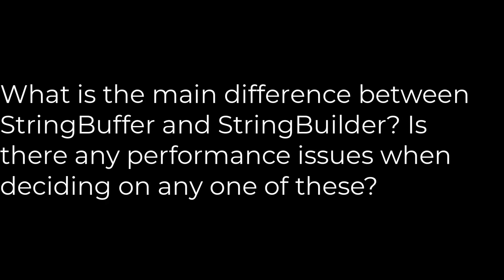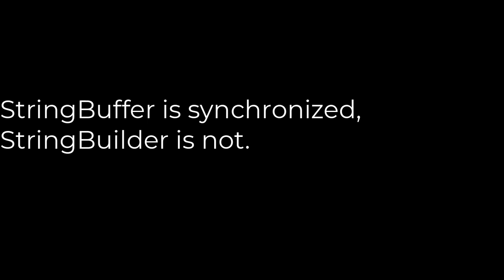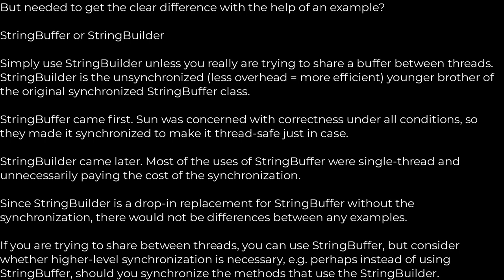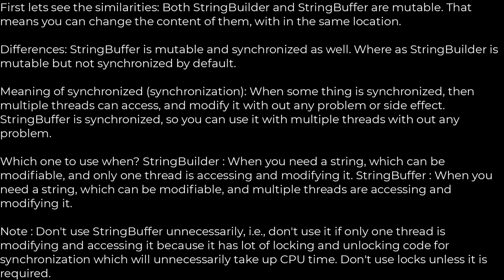Java :Difference between StringBuilder and StringBuffer(5solution)